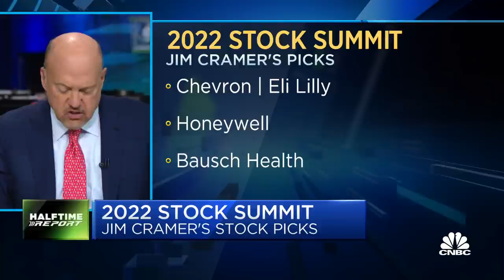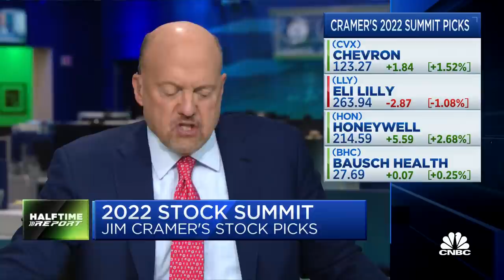Jim Cramer's top stock picks: Eli Lilly, Honeywell, Bausch Health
Host of Mad Money Jim Cramer joins the 'Halftime Report' to explain his top stock picks for 2022, which includes Chevron, Eli Lilly, Honeywell, and Bausch Health. Sign up and learn more about the CNBC Investing Club with Jim Cramer